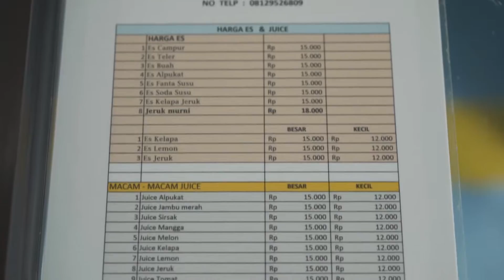WISATA KULINER TANGERANG ES KODE! JUSNYA JUMBO!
Halo Teman-Teman!

Saya lagi eksplore makanan Tangerang, dan hati saya terhenti di Es Kode di kota Tangerang! Jusnya Jumbo size, Es Campurnya hits!
Copyright @2019 Nyonya Swan